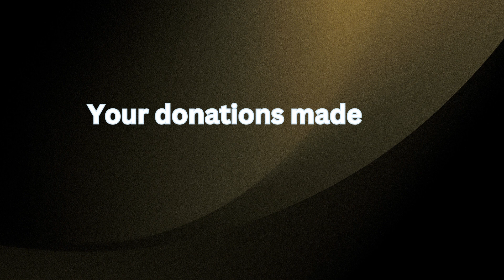A Message from the 2022 Charles Schaefer Play Therapy Scholarship Recipient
In 2021, the Charles Schaefer Play Therapy Scholarship was established to honor the late Charles E. Schaefer, PhD, RPT-S, co-founder of the Association for Play Therapy, the first RPT-S, and Professor Emeritus of Psychology from Fairleigh Dickinson University (conferred in 2008).  In 2022, the Foundation for Play Therapy was proud to announce its first recipient, Jenna Taylor. Jenna now shared a few words about her experience. Thank you to all the FPT donors who made this possible.